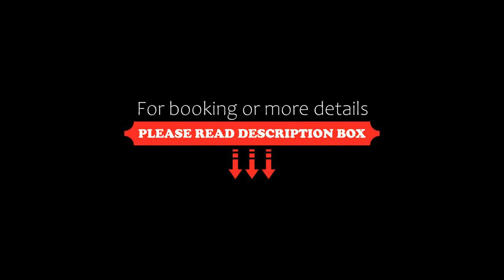HotelLuxuryPrato, Prato, Italy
About Property:
Located in Prato, within 22 km of Santa Maria Novella and 22 km of Fortezza da Basso - Convention Center, HotelLuxuryPrato provides accommodation with a bar and free WiFi throughout the property as well as free private parking for guests who drive. The property is around 23 km from Strozzi Palace, 24 km from Pitti Palace and 24 km from San Marco Church in Florence. The hotel features family rooms.
All units are equipped with air conditioning, a TV with cable channels, a fridge, a kettle...
Property Type: Hotel
Address: 116/10 Via Paronese, 59100 Prato, Italy
Searching For
1. HotelLuxuryPrato - Prato - Italy
2. HotelLuxuryPrato - Prato - Italy Address
3. HotelLuxuryPrato - Prato - Italy Rooms
4. HotelLuxuryPrato - Prato - Italy Amenities
5. HotelLuxuryPrato - Prato - Italy Offers and Deals
Audio Credit:
Track Title: Subway Dreams
Artist: Dan Henig